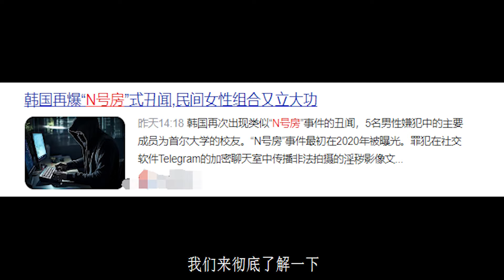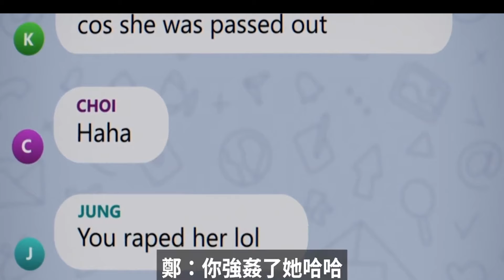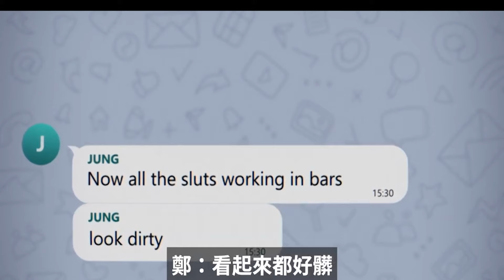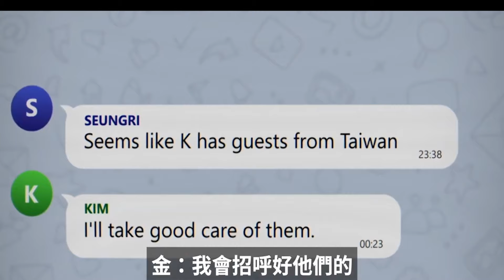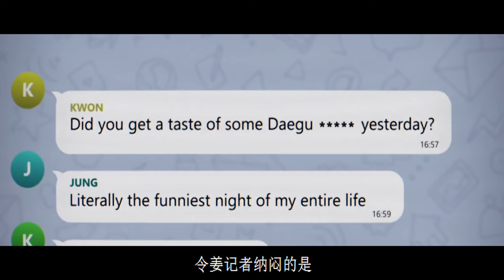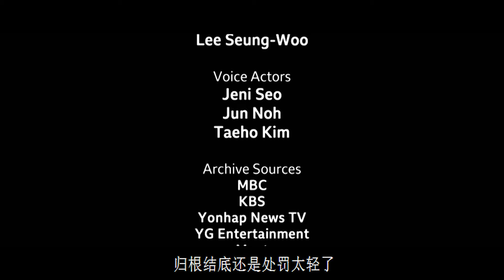2024年最新纪录片《双面韩星》完完整整的描述了胜利门事件，BBC纪录片揭露韩星双重生活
list=PLhxKZCdPZciwdHKD50KkNpFftsqKonnXz
2024年最新纪录片《双面韩星》完完整整的描述了胜利门事件，可恨